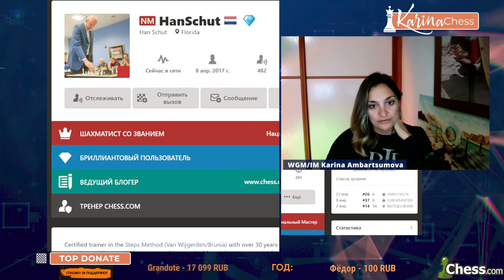ТИТУЛЬНЫЙ ВТОРНИК 25 января/Шахматы Блиц/ЖМГ Карина Амбарцумова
Титульный вторник на chess.com 11 туров 3+1

Рада приветствовать Вас на канале женского международного гроссмейстера, международного мастера Карины Амбарцумовой!
Я - профессиональная шахматистка и тренер.
Здесь вы сможете найти обучающие видеоуроки по шахматам, комментарии турниров, стримы моей игры в блиц шахматы.